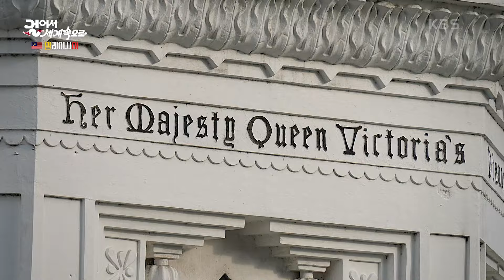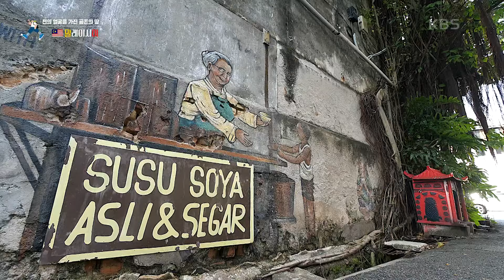식민 지배의 역사를 가진 동양의 진주, ‘페낭’ [걸어서 세계속으로] | KBS 240907 방송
식민 지배의 역사를 가진 동양의 진주, ‘페낭’

도시는 공간이다. 그곳엔 신과 인간, 삶과 죽음, 역사와 문화가 숨쉰다.
도시는 인간의 역사를 증언하는 상형문자이자 과거와 현재 그리고 미래가 공존하는 삶의 공간이다.
세계의 다양한 도시들을 여행자의 시각으로 바라보고 그들의 역사와 문화, 삶의 모습을 담는다.

This Youtube channel 【Everywhere, K】 is run by Korean Broadcasting System(KBS) TV producers to provide information and enjoyment to travelers all around the world.
Enjoy our travel clips, covering almost everywhere!